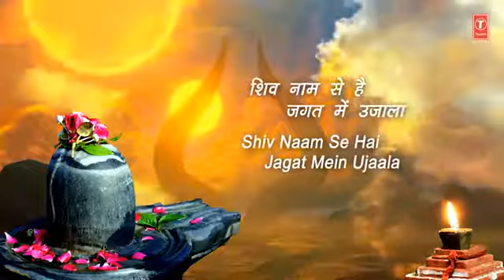सावन सोमवार Special I हे शम्भू बाबा I Hey Shambhu Baba I Hindi English Lyrics I ANURADHA PAUDWAL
Shiv Bhajan: Hey Shambhu Baba Mere Bholenath
Singer: Anuradha Paudwal
Music Director: Dilip - Sen, Sameer Sen
Lyricist: Shyam Raj
Album: Shiv Aradhana Vol.1
Music Label: T-Series

Song
KAMAKHYA MAIYA TERI
Artist
MADHUSMITA
Album
KAMAKHYA MAIYA TERI
Licensed to YouTube by
Tseries Music (on behalf of T-Series);